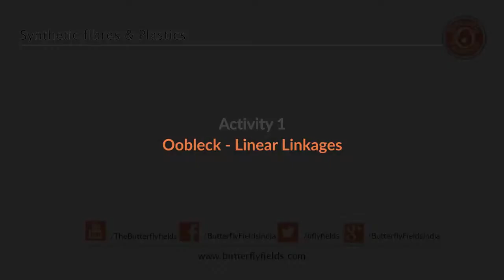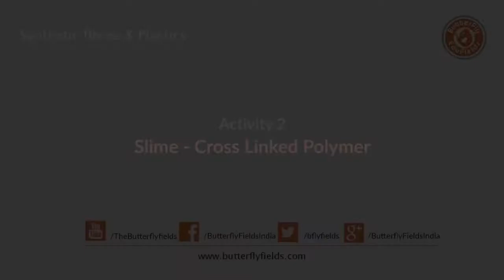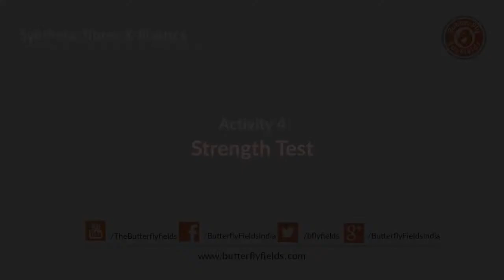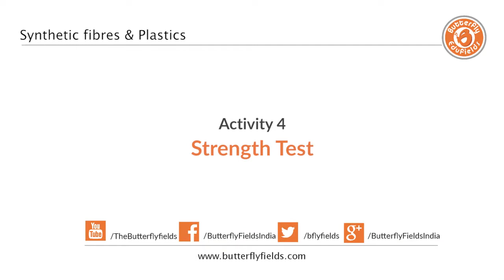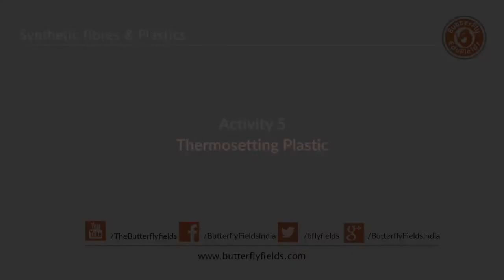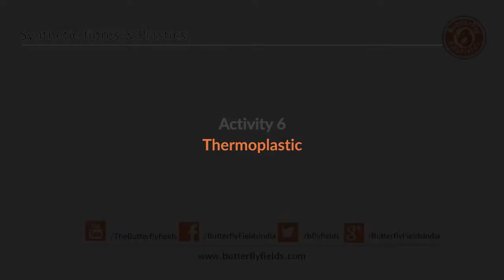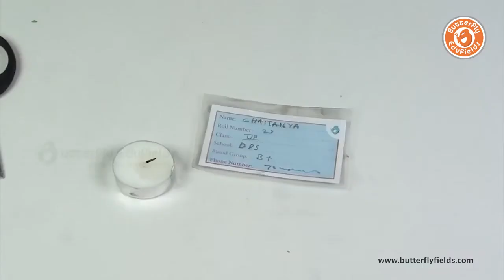148-Synthetic fibres & plastics | Butterfly fields | Education Simplified